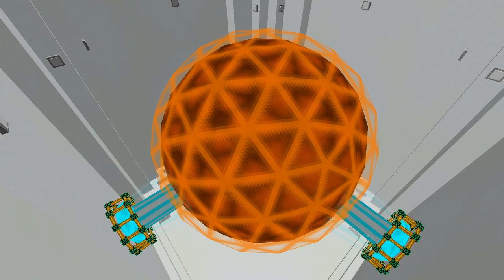#11 ЗАХОТЕЛ УБИТЬ БОССА, А СДЕЛАЛ ЕГО ТОЛЬКО СИЛЬНЕЕ! - Minecraft Прохождение StoneBlock2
Однажды в далекой вселенной Мамору постигла великая в виде Искусственного Интеллекта, свалившегося на его голову. И теперь ему предстоит искуплять свои грехи играя в игры и выполняя всякие ачивки. А что же из этого выйдет — мы с вами сейчас и узнаем!

0:00 - Интро
0:17 – За кадром
3:44 – О квестах и ачивках
5:53– Курица ХАОСА!
9:34 – Финальная звезда Омеги
10:08 – Стабилизаторы Хаоса
12:53 – ИЗУЧЕНИЕ ВСЕГО !
13:52 – Гаст и Злмбипигмен
14:41 – Доска Почета